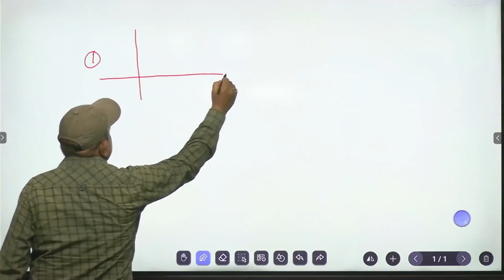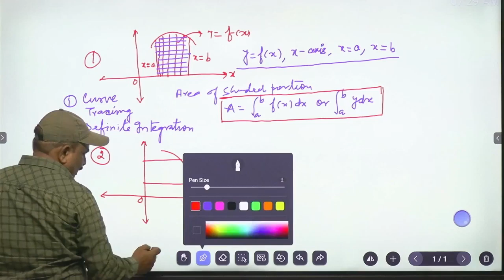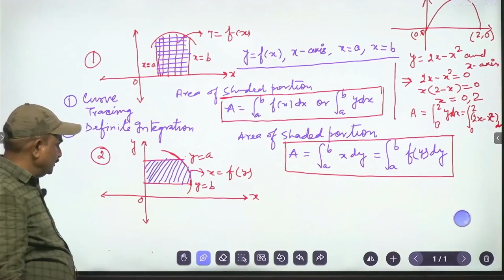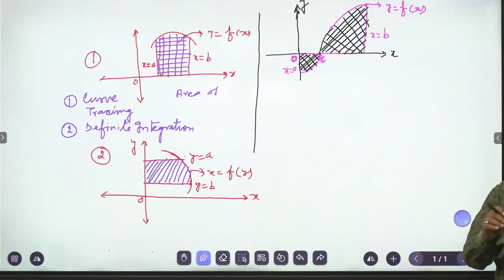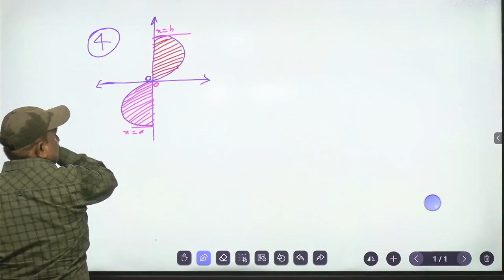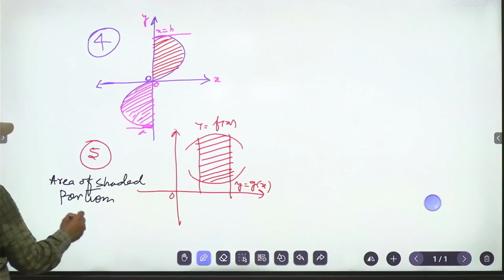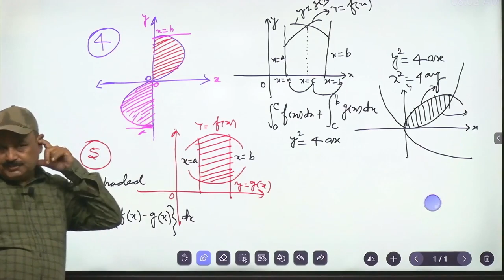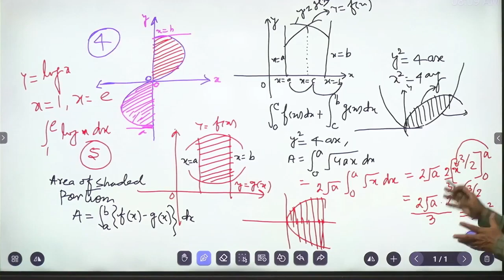NDA Math: Area Under Curve (Area Bounded By Region Part-2) Explained in Simple Terms (2024)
In this NDA Math tutorial, we will delve into understanding the concept of finding the area under a curve in simple terms. Learn how to calculate the area bounded by a curve using basic mathematical principles. Whether you're preparing for the NDA exam or simply want to strengthen your math skills, this video will break down the complex topic of area under a curve for you.

We are here to help you succeed in your NDA journey!